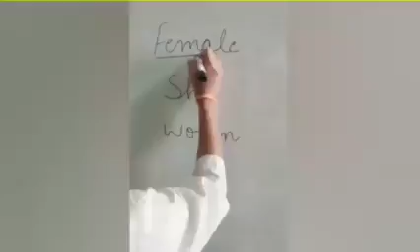Rajpal yadav best comedy#rajpal